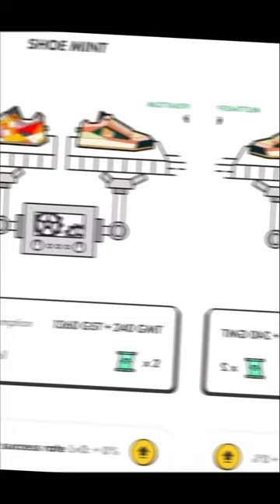NFT Mint New type of sneaker